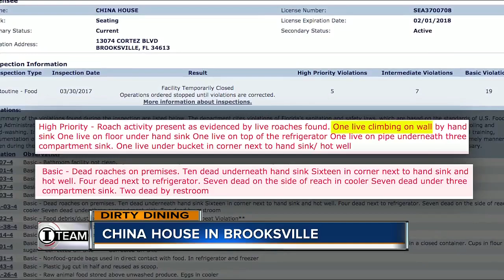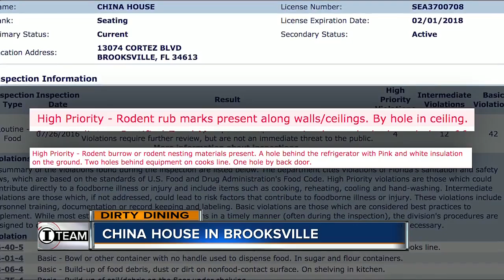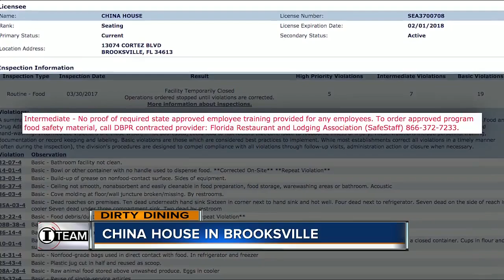Dirty Dining: China House temporarily shut down for 50+ live & dead roaches in the kitchen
A local Chinese restaurant had to close its doors for a day in March after inspectors saw over 50 live and dead roaches all over the kitchen.